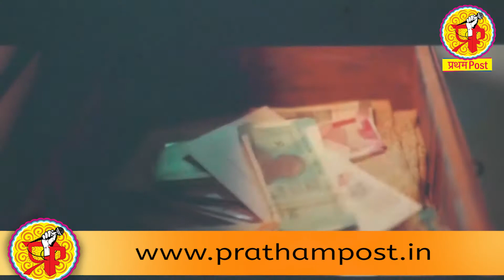एक्शनपॅक्ड मराठी चित्रपट ' फाईट '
फ्युचर एक्स प्रॉडक्शनची निर्मिती असलेला मराठी भाषेतील
ऍक्शनपॅक्ड चित्रपट ' फाईट ' येत्या शुक्रवारपासून म्हणजेच ११ जनवश्री
२०१९ पासून प्रेक्षांच्या भेटीला येत असल्याची माहिती या चित्रपटाचे
निर्माते ललित ओसवाल यांनी लातुरात पत्रकारांशी बोलतांना  दिली. या
चित्रपटाच्या माध्यमातून कोणतीही व्यक्ती आयुष्यात जिद्दीने पुढे गेली तर
निश्चित यशस्वी होऊ शकते हे दाखवण्याचा प्रयत्न करण्यात आल्याचे त्यांनी
सांगितले.
लातूरच्या हॉटेल अरोमा मध्ये फाईट्च्या प्रदर्शनाच्या पार्श्वभूमीवर
निर्माता - दिग्दर्शक व कलाकारांच्या उपस्थितीत पत्रकार परिषदेचे आयोजन
करण्यात आले होते. मराठीत प्रथमच फाईट चित्रपटाच्या रूपाने बॉक्सिंग या
खेळाशी संबंधित चित्रपट प्रेक्षकांच्या भेटीला येत असल्याचे ओसवाल यांनी
सांगितले.  या चित्रपटात एका शेतकऱ्याच्या मुलाची  बॉक्सिंग रिंगमधील
धडाकेबाज कामगिरी  प्रेक्षकांना पाहायला मिळणार आहे. मराठी भाषेतील
चित्रपट असला तरी रसिकांची अभिरुची लक्षात घेऊन कुटुंबातील सर्व
सदस्यांना एकत्रित बसून पाहता येईल असा हा चित्रपट असल्याचे त्यांनी
सांगितले.
 चित्रपटाची संकल्पना आणि दिग्दर्शन पुण्याचे नवोदित तरुण अँक्शन
दिग्दर्शक जिमी मोरे यांचे असून त्यांचे या चित्रपटाच्या माध्यमातून
दिग्दर्शकीय पदार्पण  होत आहे. तरुणांनी स्वतःचे स्वप्न पूर्ण करण्यासाठी
कशा पध्दतीने  चालले पाहिजे, हे या चित्रपटातून दाखवण्याचा प्रयत्न
करण्यात आला आहे. तरुण प्रेक्षक वर्गाला हा चित्रपट निश्चितच आवडेल, असा
विश्वासही यावेळी ओसवाल यांनी व्यक्त केला. या चित्रपटात जीत या नवोदित
तरुणाची  मध्यवर्ती भूमिका असून एक अँक्शन पॅक हिरो या चित्रपटाच्या
निमित्ताने आपल्या भेटीस येत  आहे. तसेच या चित्रपटात माधव अभ्यंकर,
सुरेश विश्वकर्मा, सायली जोशी यांच्या  प्रमुख भूमिका आहेत.
स्वप्नील महालिंग यांनी चित्रपटाची कथा, पटकथा, संवादलेखन केले आहे.
मंदार चोळकर यांनी गीतलेखन आणि स्वप्नील गोडबोले यांनी संगीत दिग्दर्शन
केले आहे. चित्रपटात प्रखय्त पार्श्वगायक अजय गोगावले  यांनी गीत गायले
आहे.  त्याशिवाय विकी सक्सेना यांनी रॅप साँग गायले  आहे. प्रफुल्ल
कार्लेकर आणि स्वप्नील गोडबोले यांनी पार्श्वसंगीताची जबाबदारी सांभाळली
आहे.  यावेळी चित्रपटातील कलाकार जीत, प्रसाद, करणसिंग आदींची उपस्थिती
होती. त्यांनीही चित्रपटाच्या चित्रीकरणाप्रसंगीच्या आठवणी सांगितल्या.
एकंदर  या चित्रपटाच्या माध्यमातून रसिकांना आवडणारा मराठी चित्रपट
भेटीला येत आहे.